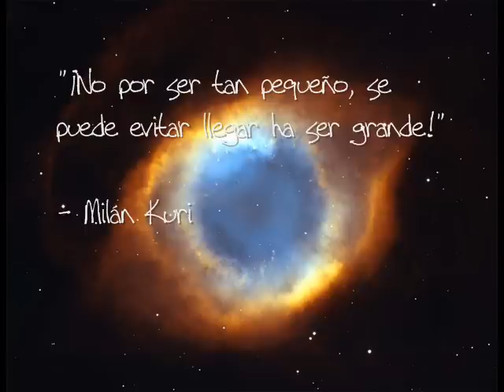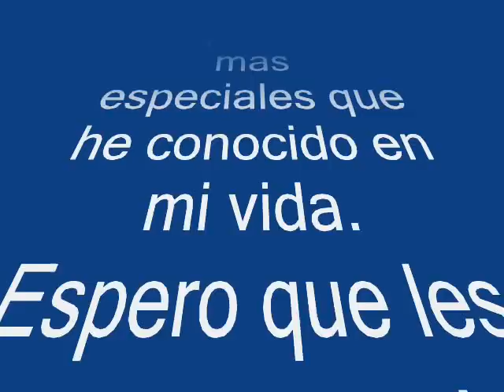REGALO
ESTE ES UN VIDEO QUE IC PARA LA GRADUACION DE MIS CUATES